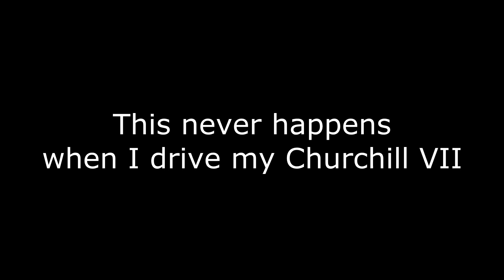VK3601H Vs. Churchill VII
Usually i dont drive infront of a Churchill VIII. I usually take them out from the side, or if i have to i take them down from the front but from long distance. For the life of me i couldn´t get a single shot through either the gun port, or the view port.